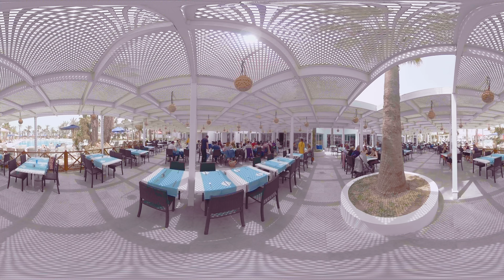Club Marmara Palm Beach Djerba - 360°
Vivez l’expérience Club Marmara en immersion !

Évadez-vous en 360° dans votre Club Marmara et profitez d'activités variées, aussi bien ludiques que sportives, encadrées par une équipe d'animation 100% francophone.
Une ambiance calme et détendue en petits groupes ou plus rythmée tous ensemble, il y en a pour toutes les envies !